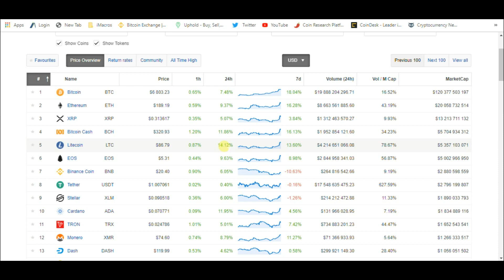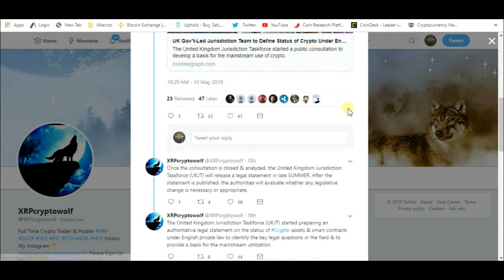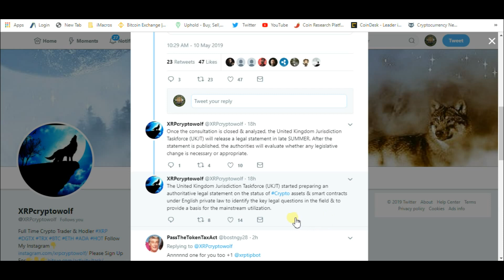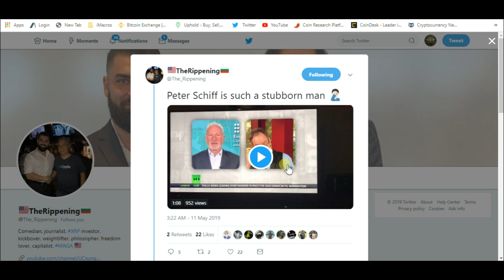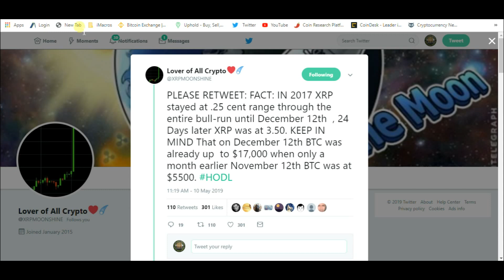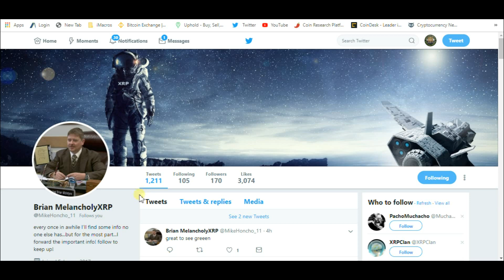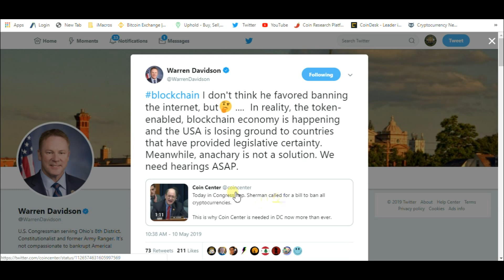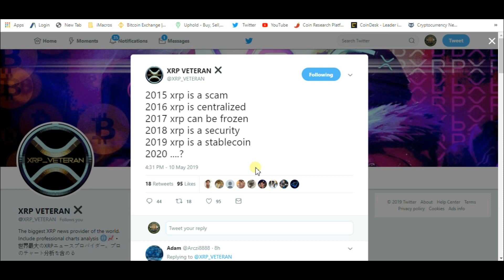$211 Billion Market Cap, 2017: XRP .25 Cent To $3.50 In 24 Days And Ripple